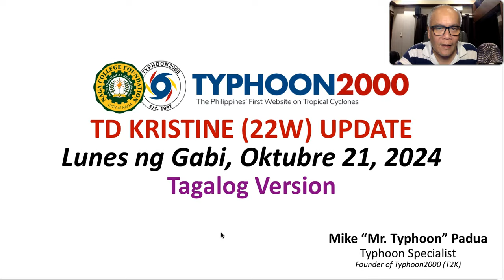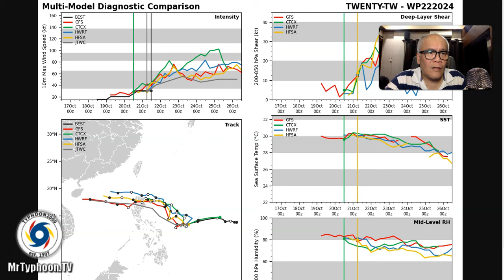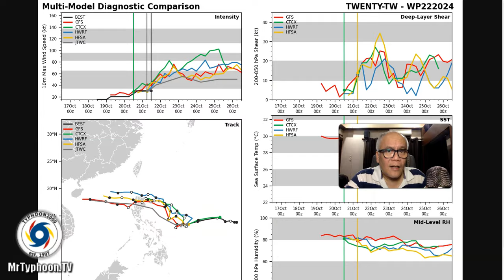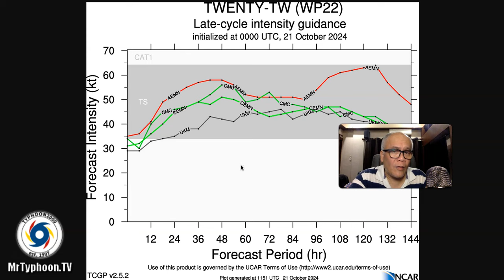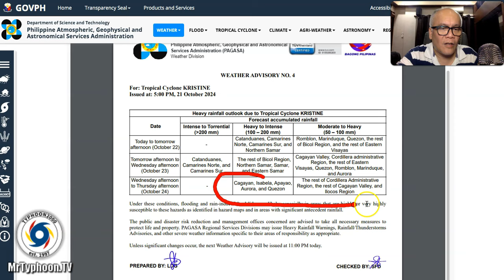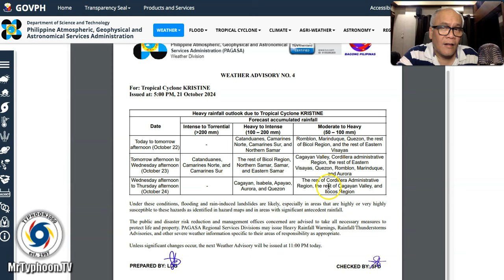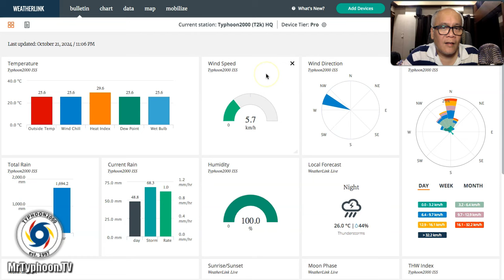TD KRISTINE (22W) Update - Lunes ng Gabi, 10/21/24 (Tagalog Ver)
Here’s the latest on TD KristinePH (22W) as it approaches the coastal waters of Bicol Region. To find out more, please watch our special update recorded at 11:30 PM Manila Time (15:30 GMT) Monday Oct. 21, 2024 as presented by Typhoon Specialist, Mike “Mr. Typhoon” Padua of Typhoon2000 and Naga College Foundation.